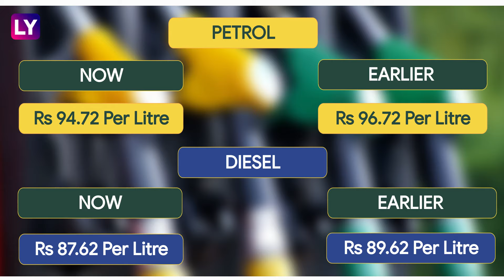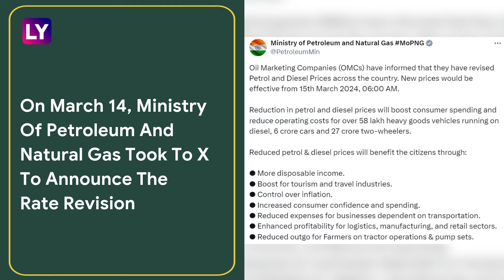Petrol, Diesel Prices Reduced By Rs 2 Per Litre; Announcement Comes Ahead Of Lok Sabha Elections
Petrol and diesel prices were reduced by Rs 2 per litre each as state-owned oil companies ended a nearly two-year-long hiatus in rate revision, reported PTI. On March 14, the oil ministry said that the new revised price will be applicable from 6 am on March 15. Watch the video to know the revised prices in Delhi, Mumbai, Kolkata and Chennai.